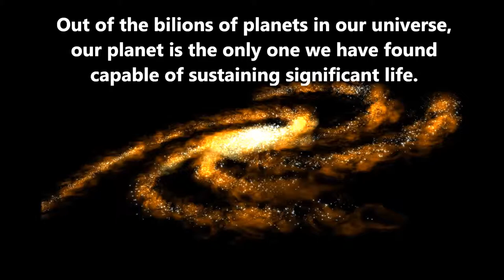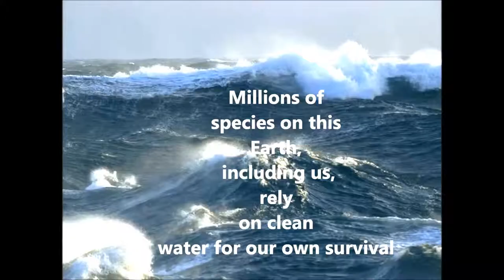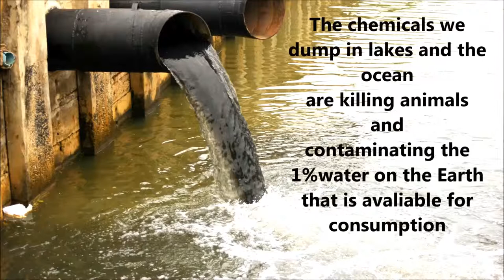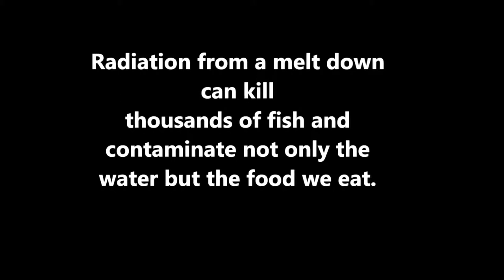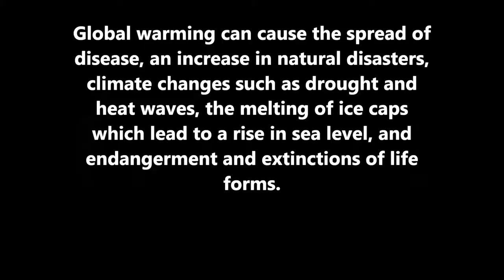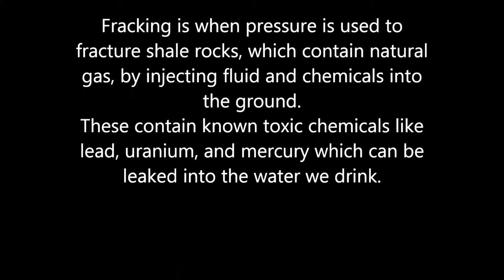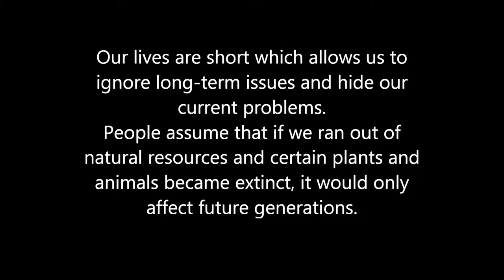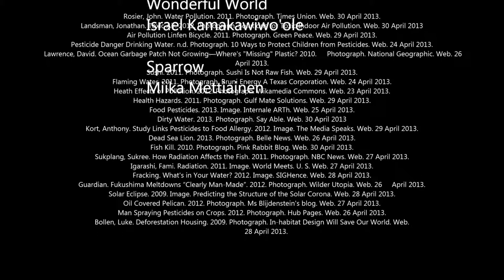Conservation of Wildlife